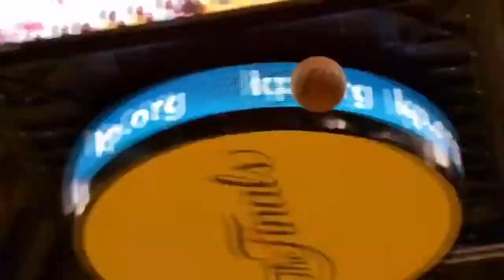Stephen Curry Mix ~ “Watch” ᴴᴰ